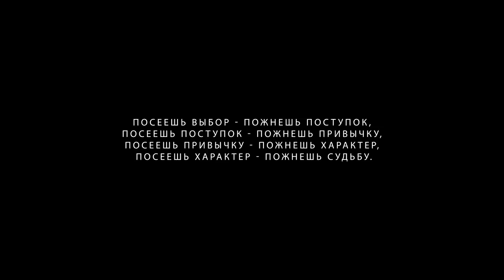ВЫБОР! Весь Секрет Успеха в Одном Видео! ЗАДУМАЙСЯ!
Это видео может изменить твою ЖИЗНЬ! Обязательно посмотри!